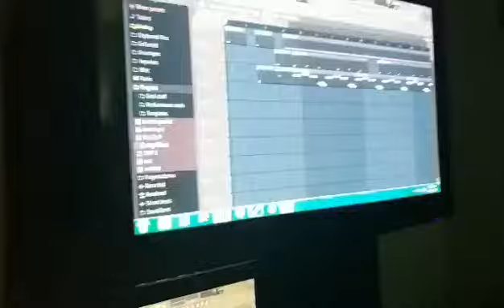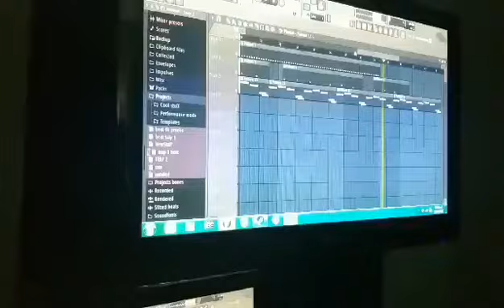Terrier sumartt - beat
beat trap song - "you Franklin" F.T. Terrier $umartt

Later I will start working on my music and I will publish it here